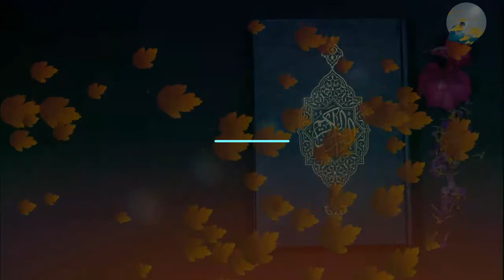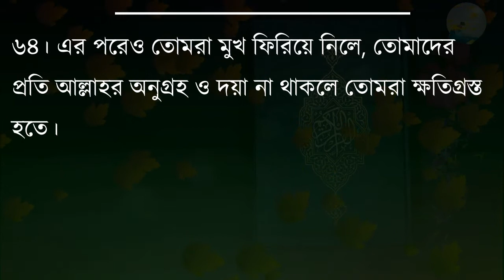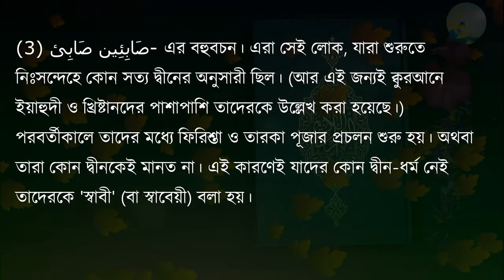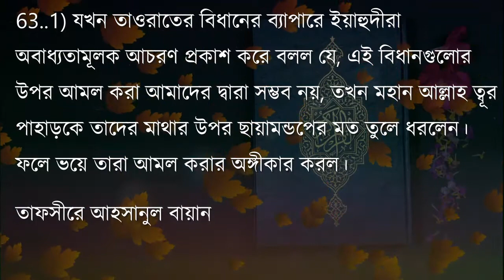০২। সুরা বাকারাহ আয়াত ৬২,৬৩,৬৪ অনুবাদ ও তাফসীর। আল আফাসি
০২। সুরা বাকারাহ আয়াত ৬২,৬৩,৬৪ অনুবাদ ও তাফসীর। আল আফাসি